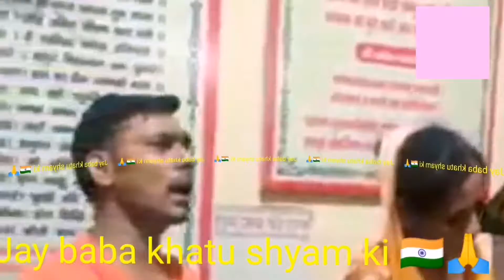Jay shri baba khatu shyam ki Aarti 🙏🙏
Anil Rawat9